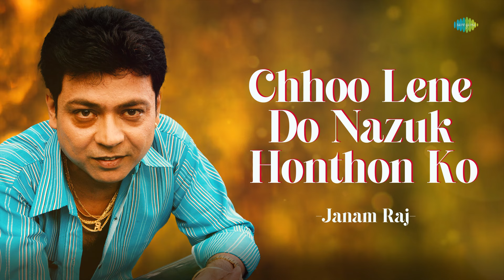Chhoo Lene Do Nazuk Honthon Ko | Janam Raj | Hindi Cover Song | Saregama Open Stage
Saregama Open Stage brings you a new cover version of one of the most iconic song "Choo Lene Do" by Janam Raj.

Original Credits -

Recreation Credits -

Singer - Janam Raj